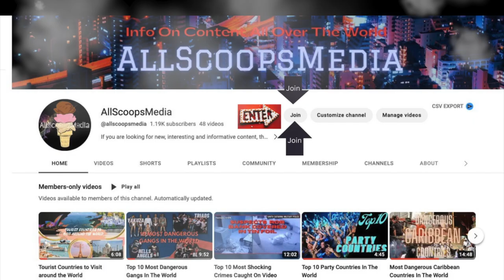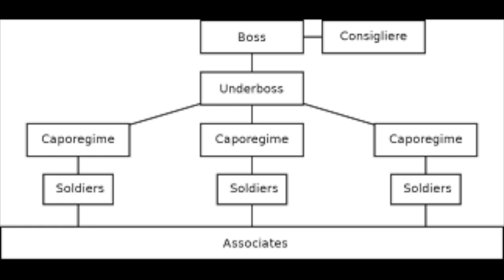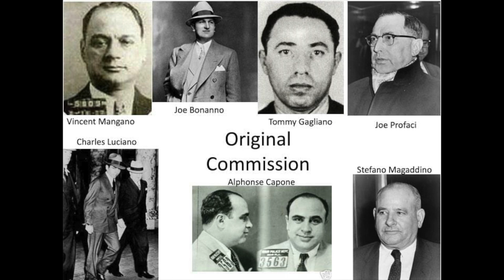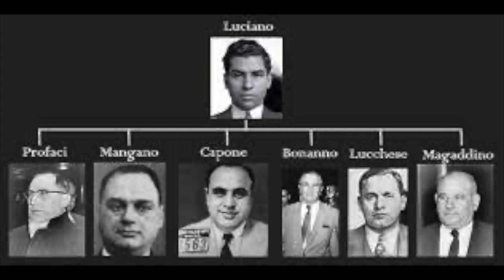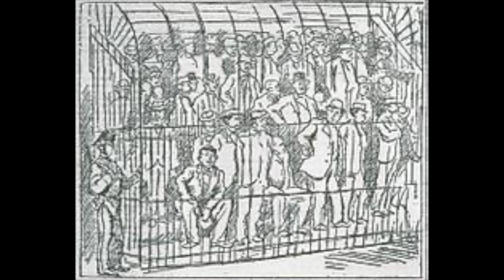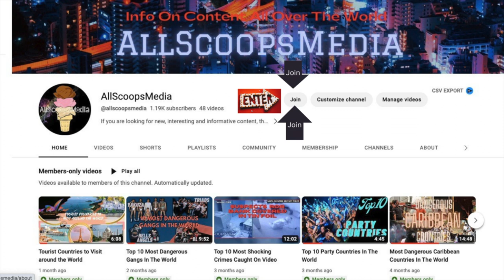Mobsters | The Sicilian Mafia: Origins, Rise, and Influence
Explore the history, growth, and impact of the notorious sicilian Mafia, also known as cosanostra. Learn about its origins in 19th century Sicily, its expansion into the United States and other countries, its structure, illegal activities, and portrayal in popular culture. Discover the socio-political and economic factors that shaped its rise and enduring influence on the criminal underworld.